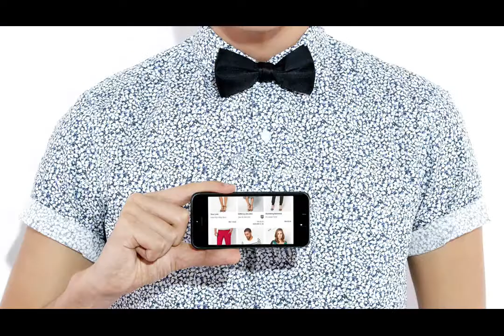Zalora 15 sec iPhone Hari Raya MY x264